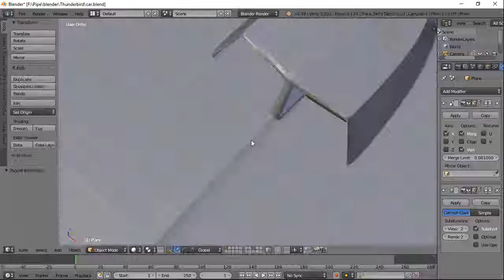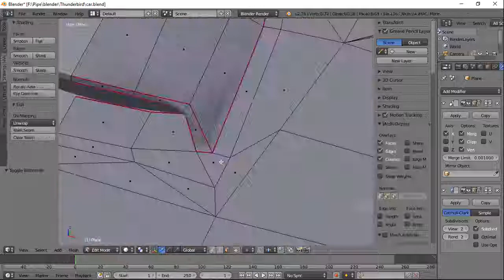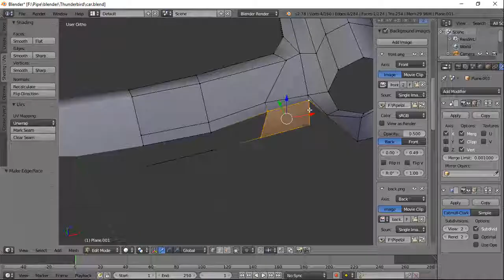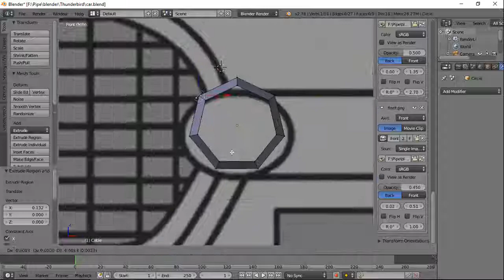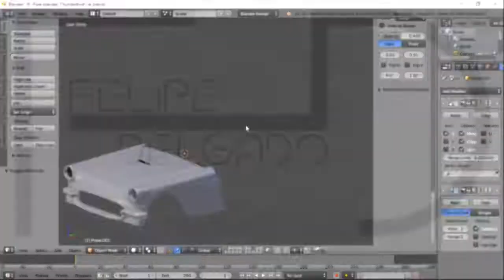Ford Thunderbird 1957 | Blender Modeling | Timelapse